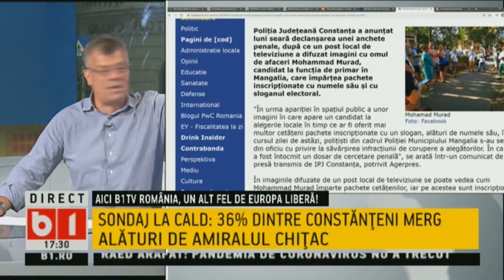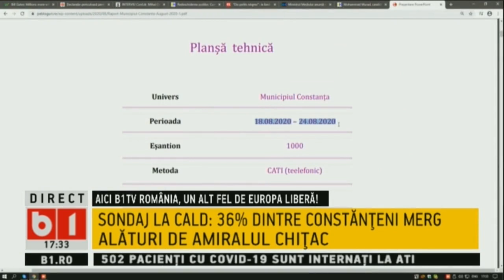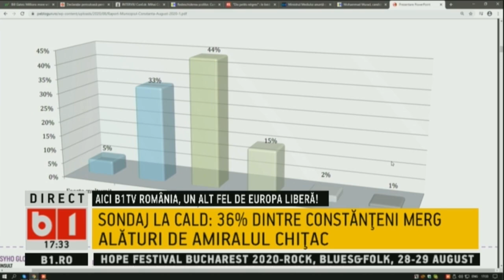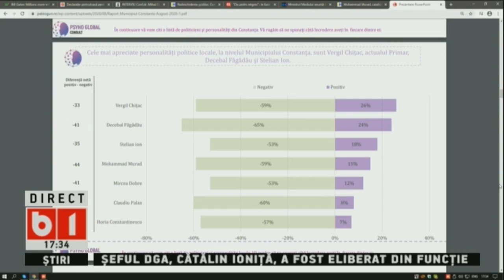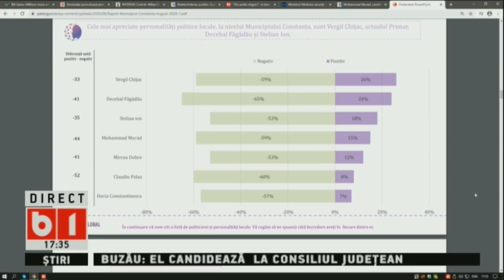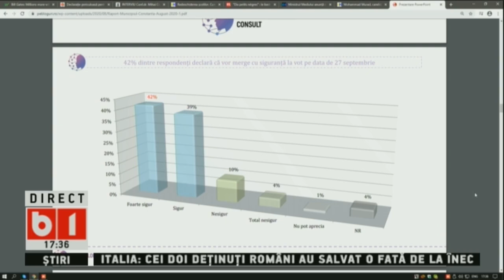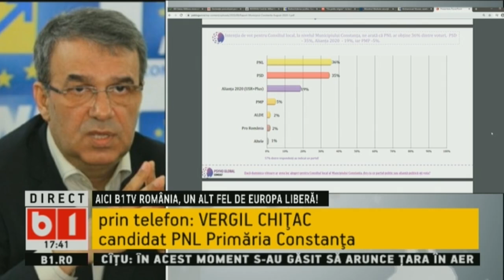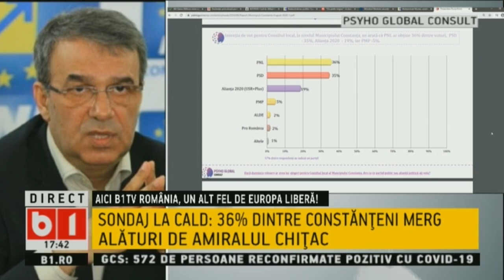SE INTAMPLA ACUM: MINISTRUL MEDIULUI A DISPUS CONTROL LA GROAPA DE GUNOI CHIAJNA P2/2